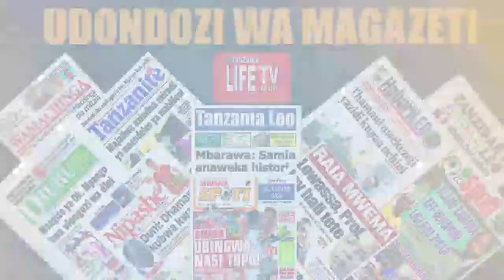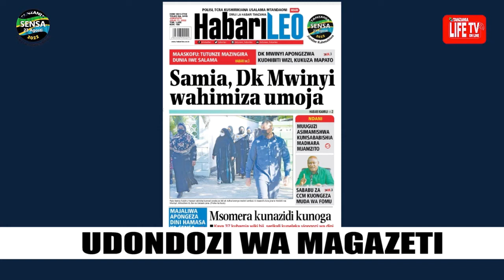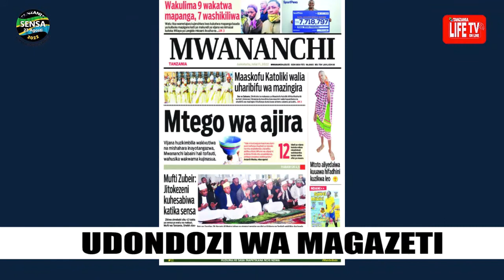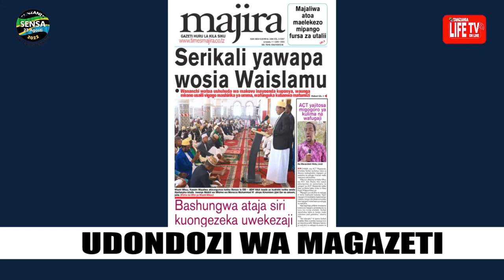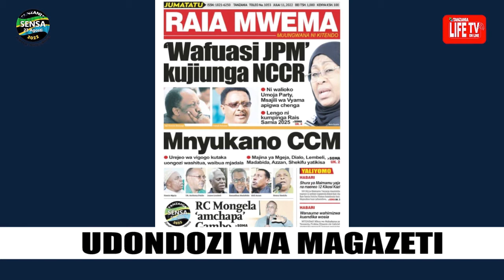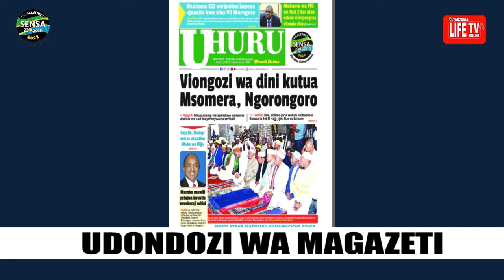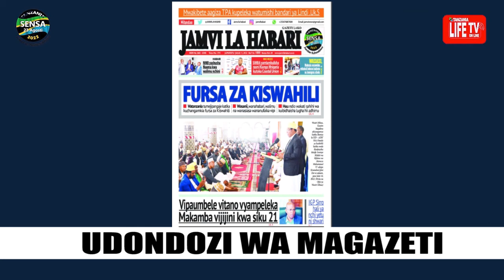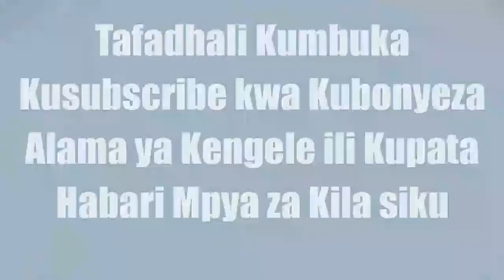MAGAZETI YA LEO JUMATATU 11/07/2022, SAMIA DK MWINYI WAHIMIZA UMOJA, YANGA MPYA TISHIA AFRIKA